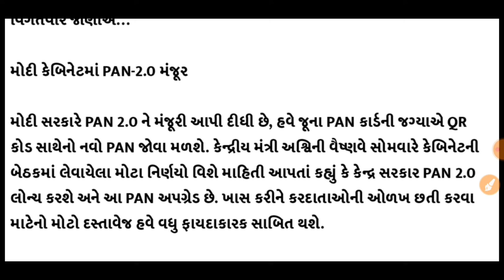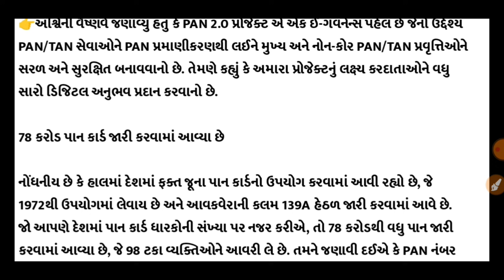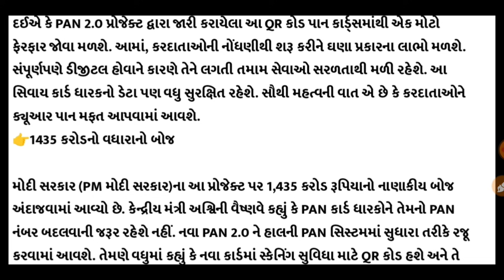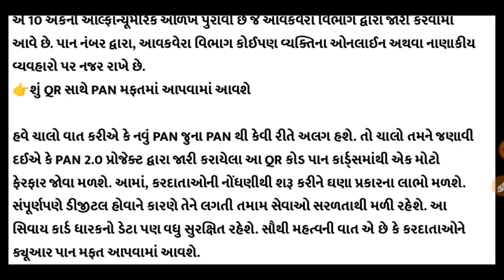પાન કાર્ડ નવા ફેરફાર//બદલો તમારું પાન કાર્ડ //સરકારે નવું પાન કાર્ડ ફેરફાર//Pan change/Khedut Sahay